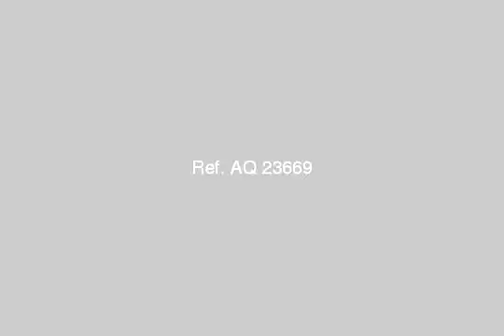house or villa for rent in cairo - mlseg.com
Real estate egypt, giza, sheik zayed city, nada villas for rent, divided into 4 bedroomsno,4 bathrooms flooring :marble hard wood (air conditioning,dryer,jacuzzi,master bedroom,private entrance,sauna,special garage)  ad number: 5160 - Egypt / Giza Sheik Zayed City Nada - Excellent Location In Sheikh Zayed [ Al Nada Compound ] : Giza : Egypt | عقارت مصر : االجيـزة: الشيخ زايد: كمبوند الندى - فيلا للايجار  - Egypt Real Estate |    Greater Cairo |    El-Sheikh Zayed City |     Villas For Rent